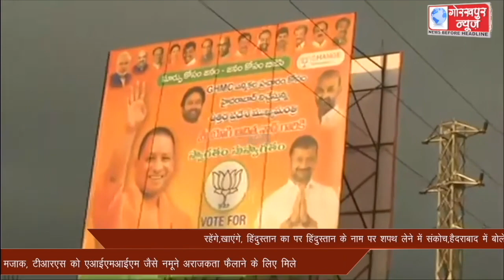रहेंगे,खाएंगे, हिंदुस्तान का पर हिंदुस्तान के नाम पर शपथ लेने में संकोच,हैदराबाद में बोले सीएम योगी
रहेंगे,खाएंगे, हिंदुस्तान का पर हिंदुस्तान के नाम पर शपथ लेने में संकोच,हैदराबाद में बोले सीएम योगी,कहा,टीआरएस और एआईएमआईएम का गठबंधन जन भावना का मजाक, टीआरएस को एआईएमआईएम जैसे नमूने अराजकता फैलाने के लिए मिले